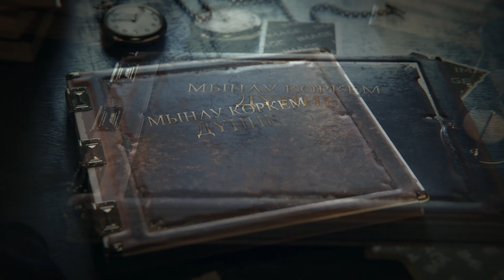Таласбек феномені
00:00 – интро
00:40 – Таласбек Әсемқұлов шығармашылығымен алғашқы таныстық
05:11 – Жазушымен жүзбе-жүз таныстық қалай болды?
07:54 – Жастар шығармашылығына ықпалы
23:40 – Жазылмай қалған дүниелер
26:38 – Таласбектің дауға ұласқан мақалалары
35:33 – Ағаның ақ көңілі, аңғалдығы туралы
37:01 – Таласбектің әруағы риза болсын десек...

Әдебиет порталы